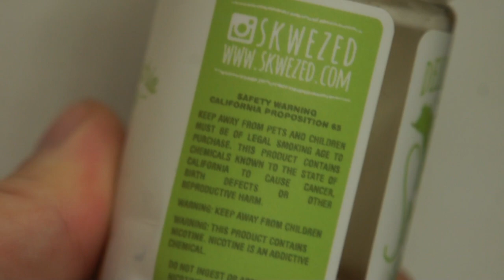Mohawk Coil Tutorial and Pistachio Juice Review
In this tutorial we make some awesome MOHAWK COILS and I let you in on some good pistachio and milk ejuice. If their is a type of coil you would like for me to make let me know down in the comments